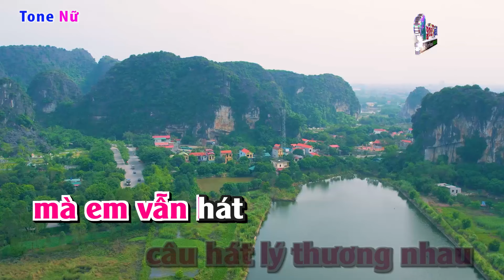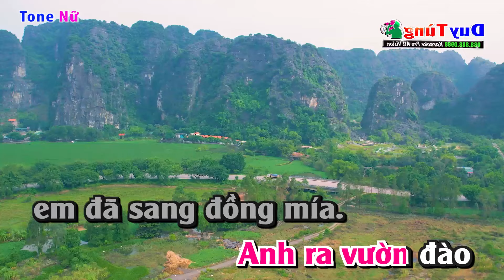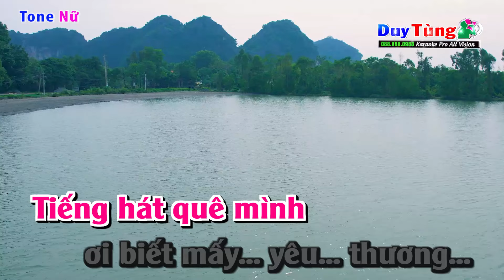Karaoke || Đi Tìm Câu Hát Lý Thương Nhau - Tone Nữ || Nhạc Sống Duy Tùng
Bài Hát : Đi Tìm Câu Hát Lý Thương Nhau
Sáng Tác : Vĩnh An
Lời Bài Hát :
Thương nhau tình thắm ối a nghĩa nồng.
Nghe câu hát anh đi tìm, đi tìm người hát
câu hát lý thương nhau.

Anh ra vườn đào em sang trồng mía.
Anh lên rừng quế em lại đến nương dâu.
Anh đi tìm em... Em ở phương nào?

Anh thăm vườn dừa, dừa xum xuê trái.
Đưa tay anh hái, nhưng mãi đợi chờ ai...

Anh xuống đồng sâu em lại lên ruộng cạn.
Anh đi tìm bạn, bạn còn đi xa...
Như ong tìm hoa... hoa nở phương nào ?

Để lòng anh mong, để lòng anh nhớ ai thương em như thế...
Hỡi cô gái Nghĩa Bình !
Bốn mùa trồng cây, bốn mùa em hái quả.
Dầu bao vất vả mà em vẫn hát... câu hát lý thương nhau.

Mà em vẫn hát... câu hát lý thương nhau.

Tiếng hát quê hương, tiếng hát ân tình,
Tiếng hát quê mình ơi biết mấy. yêu thương.